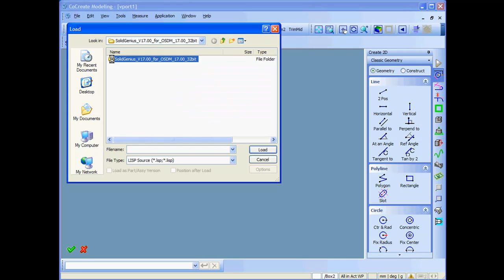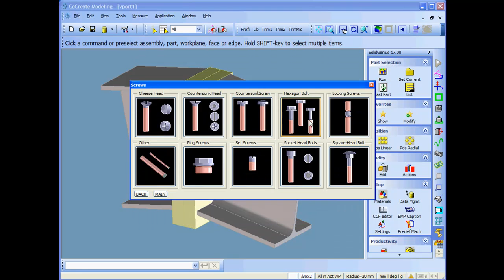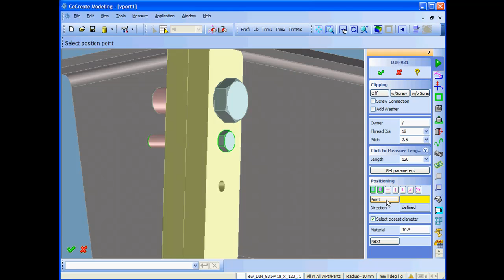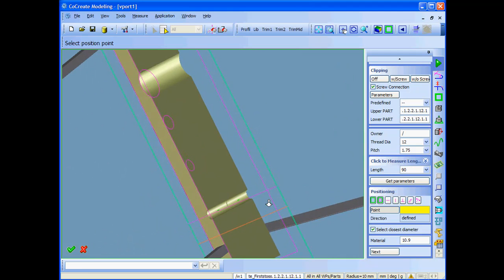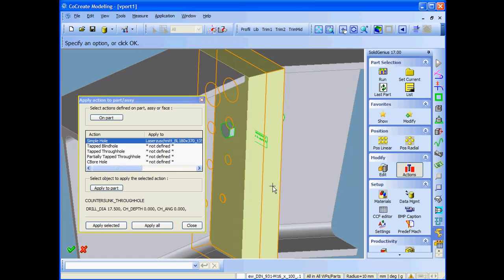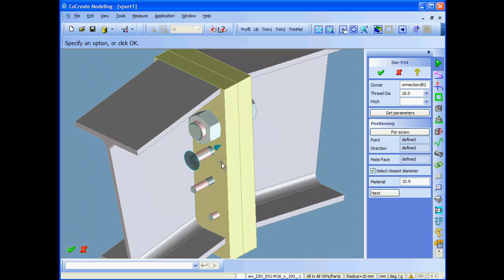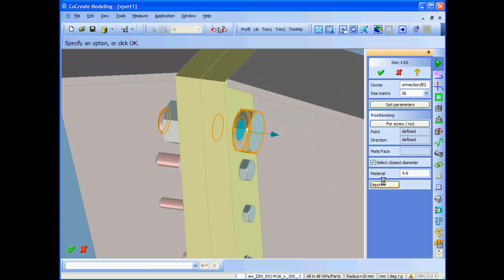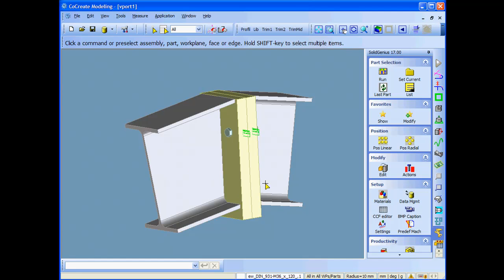Creation of screws, nuts, bolts - SolidGenius for Creo (CoCreate Modeling)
SolidGenius is an advanced Standard Parts Library and Productivity Engine for PTC's Creo Elements/Direct Modeling. Due to the strong Direct Modeling kernel of "Creo Elements/Direct" it is very easy to create standard parts.